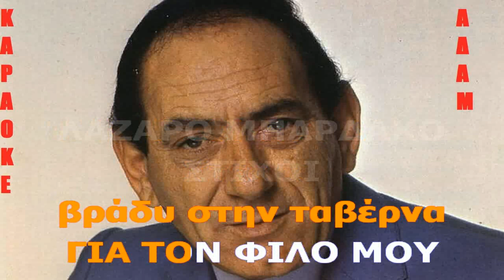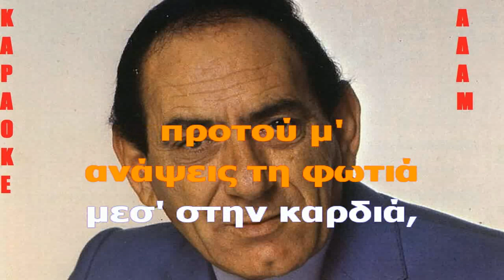ΚΑΡΑΟΚΕ ΑΔΑΜ Χτες το βράδυ στην ταβέρνα ΣΤΡΑΤΟΣ ΔΥΟΝΙΣΙΟΥ